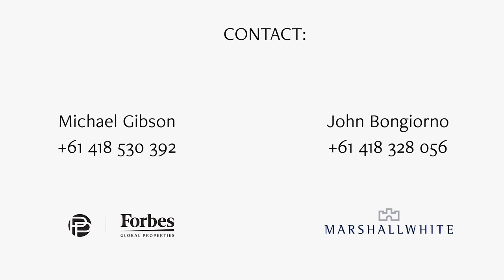Marshall White: 29 Callanans Road, Red Hill South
Showcasing the epitome of grand-scale opulence and refined luxury, this ultimate lifestyle property offers a once in a lifetime chance to secure one of the Mornington Peninsula's most exclusive homes.

Reflecting the breathtaking serenity of Red Hill's undulating rural landscape, unsurpassed family luxury preserves privacy beyond an impressive frontage, illuminating a chateau of unparalleled proportions, exploring a timeless tribute to the seasoned entertainer.

Meticulous attention to detail unfolds across exemplary craftsmanship and the finest luxury appointments, as a central entranceway enlightened by soaring ceilings divides cascading entertaining aspects. Expansive proportions sweep a casual lounge backdropped by the glimmer of an open fireplace, before unfurling across an open-aired terrace and spectacular self-cleaning infinity pool and spa, reconvening through french doors to harmonise with the dining zone. Orientated to indulge in expansive aspects underpinned by Westernport Bay and Phillip Island, the stone-finished kitchen comprising commercial grade refrigeration and aristocratic appliances concealed within a scullery, invites delight for the most discerning of cooks.

Integrating with tranquil surroundings, lavish detailing extends beyond a well-appointed cocktail lounge bolstered by Perlick refrigeration, to unveil an undeniably romantic master suite complete with dressing room and ensuite surrendering to elevated garden aspects. A central staircase harvests a haven of recreation and accommodation across two bedrooms and spacious lounge with east-facing balcony exposing enchanted vistas across the estate.

Moody and sophisticated, a seductive ambience spills across converted stables, where hues of navy engulf a recreational zone complete with pool table and bespoke bar, and original stable doors open to expand entertaining prospects, whilst plentiful loft accommodation can be found above. Supplementary stables ground secondary loft-style accommodation, concealing a recently finished steam room, dedicated golf simulator, and complementary health retreat.

Cradled amongst a sweep of recreational delights expanding the 6.51ha (approx.), the property flaunts a synthetic soccer field, tennis court, post and rail paddock with two goats, spring-fed dam, rose garden, and a treasure trove of children's play equipment. Hydronic heating, ducted air conditioning, integrated sound system, bore water, 3 phase power and extensive security elevate this estate with the very finest appointments.